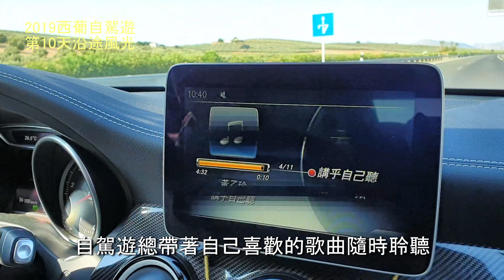950_ 格拉那達 _米哈斯 Mijas Spain _ 阿爾奧里內爾格蘭德 _ 西葡自駕遊_ Day 10 沿途風光_ (102)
製作 回顧影片- 最難忘的回憶！